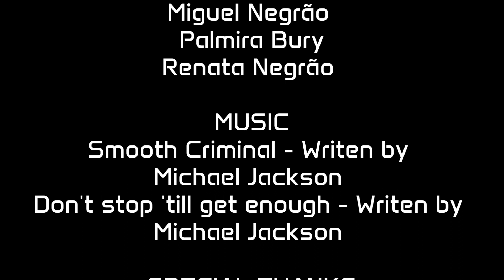SOFIA EM BUSCA DA POÇÃO DE MICHAEL JACKSON | Curta completo [+12]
Em um entediante Halloween, Sofia e Luiza ficam intrigadas com a história da poção de Michael Jackson, contada pelo pai de Luiza. A partir disso, as duas buscam a poção da vida eterna, sumida desde o show de Michael Jackson em 1991...

DIRECTED BY
Miguel Negrão

WRITEN BY
Miguel Negrão

EDITED BY
Miguel Negrão

CAST
Sofia Bury
Luiza Negrão
Edson Faria Silva Jr.
Miguel Negrão
Palmira Bury
Renata Negrão

MUSIC
"Smooth Criminal" by Michael Jackson

"Don't stop 'til you get enough" by Michael Jackson

Lumig Studios LLTD 2023